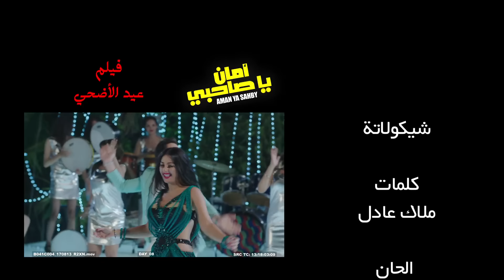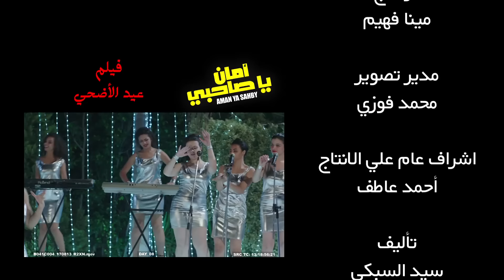اغنية شيكولاتة /- بوسى " محمود الليثى /- فيلم امان يا صاحبى /- فيلم عيد الاضحى 2017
فيلم امان_ياصاحبي ... ( فيلم عيد الاضحي ٢٠١٧ )
سعد الصغير - محمود الليثي - بوسى صوفينار - نرمين_ماهر - عبد لسلام
بدرية طلبة شيماء_سيف علاء_مرسى عبد الباسط حمودة حسن الخلعي - انستازيا ))
انتاج ( احمد_السبكى )
تاليف
اشراف عام علي الانتاج ( احمد عاطف ))
مونتاج  ( مينا فيهم )
اخراج هاني حمدى ))